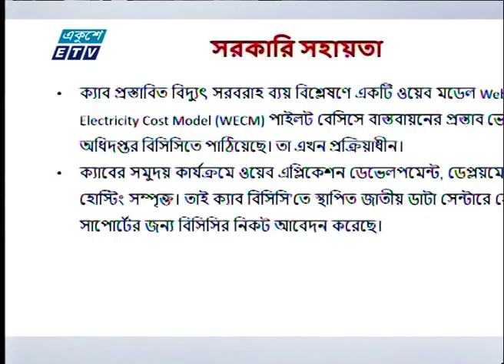প্রতিযোগীতামূলক বাজার ব্যবস্থার মাধ্যমেই ভোক্তার অধিকার নিশ্চিত করতে চায় সরকার | ETV News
প্যাকেজের বিষয়: প্রতিযোগীতামূলক বাজার ব্যবস্থার মাধ্যমেই ভোক্তার অধিকার নিশ্চিত করতে চায় সরকার।
প্রতিবেদক:
প্রতিযোগীতামূলক বাজার ব্যবস্থার মাধ্যমেই ভোক্তার অধিকার নিশ্চিত করতে চায় সরকার।

২০০০ সালের ১৪ই এপ্রিল এটি সম্প্রচার কার্যক্রম শুরু করে। টিভি চ্যানেলটির খবরে নতুনত্ব ও অভিনবত্ব থাকার কারণে দর্শকদের কাছে বিপুল জনপ্রিয়তা লাভ করে। দেশ বিদেশের সর্বশেষ খবর, নাটক, সিনেমা, ডকুমেন্টারিসহ নানা খবর ও বিনোদনমূলক অনুষ্ঠান প্রচারিত হয় একুশে টেলিভিশনে।